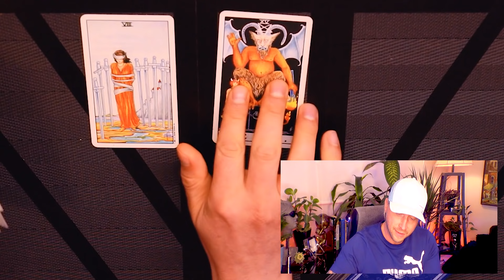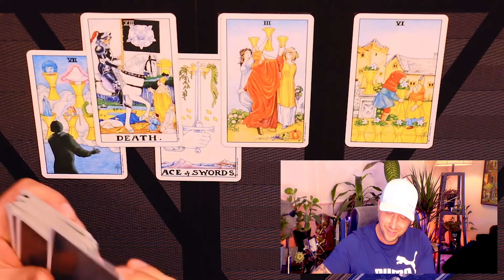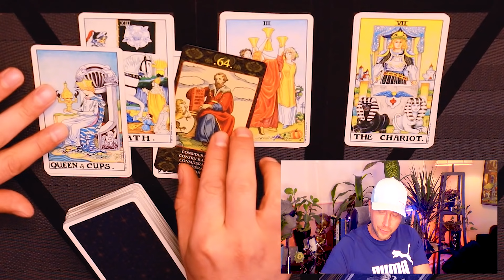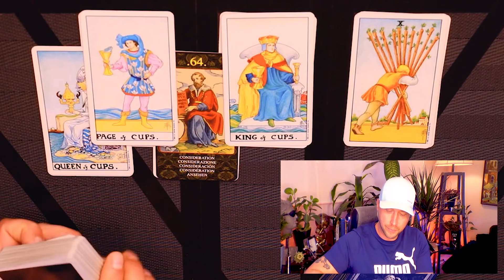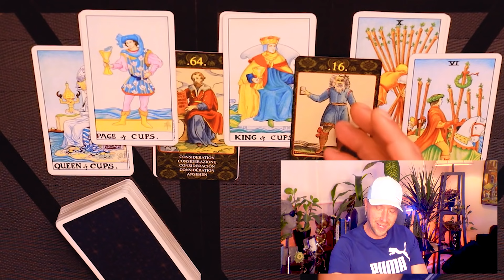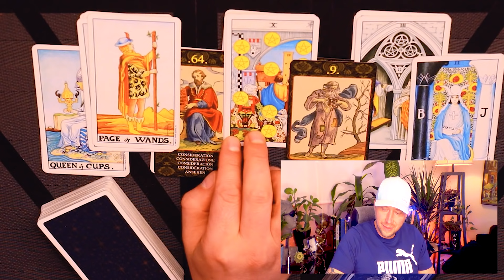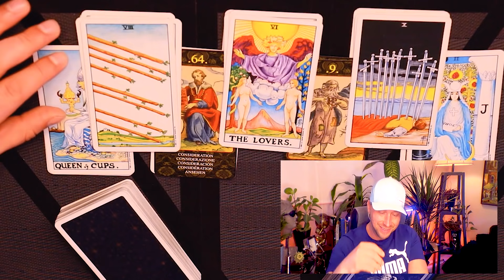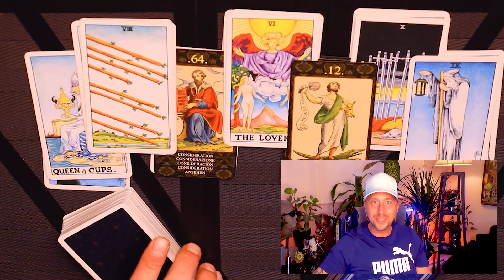LEO ~ THEY TRIED TO DENY THIS CONNECTION!!! ~ August, 2021 Tarot Reading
This is a horoscope tarot reading for Leo love life - August 2021.
🃏 Card Decks : Universal Waite Tarot Deck & Cards of Nostradamus.